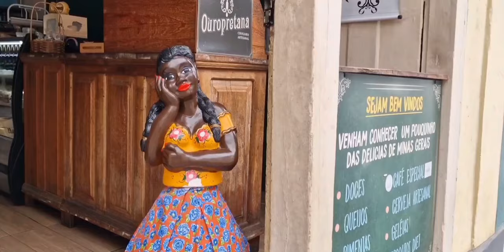Ouro Preto, Minas, Brasil | Viaje comigo pelo mundo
Ouro Preto, uma cidade encantadora e histórica situada nas pitorescas montanhas de Minas Gerais, Brasil, é um lugar que atrai viajantes com sua rica herança cultural, arquitetura colonial deslumbrante e ambiente natural de tirar o fôlego.

Meu nome é Andre e tive o privilégio de visitar mais de 80 países ao redor do mundo. Crio vídeos mostrando as diversas culturas, belezas naturais e paisagens urbanas dos lugares que tive a oportunidade de explorar.